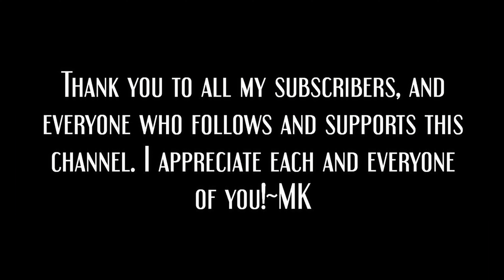Cat Tales: Had to Stop Filming to Break Up Cat Fight (Spay & Neuter)